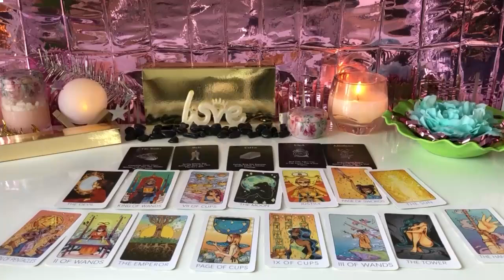SAGITTARIUS SOMEONE IS REALLY STRUGGLING WITH YOUR SILENCE 😲 SAGITTARIUS LOVE TAROT READING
SAGITTARIUS OCTOBER 2024 - SOMEONE IS REALLY STRUGGLING WITH YOUR SILENCE 😲 SAGITTARIUS OCTOBER LOVE TAROT READING
Hello!!!